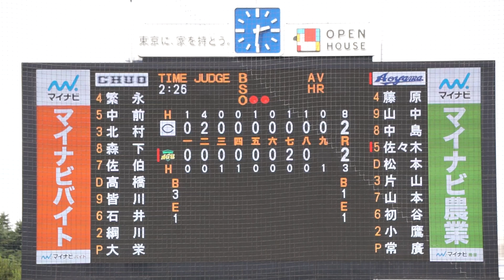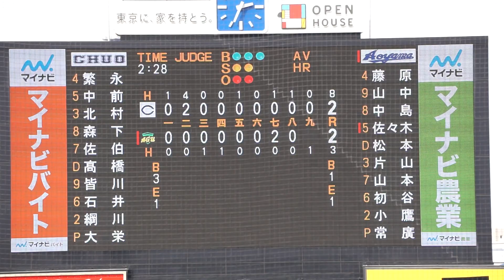2022/10/11(火) 大栄陽斗(中央大学) vs 佐々木泰(青山学院大学) フォアボール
東都大学野球 2022秋季リーグ戦(1部) 2022/10/11(火) 明治神宮野球場 中央大学 vs 青山学院大学 2回戦

9回裏（青山学院大学の攻撃）
（中継ぎ投手）大栄
2アウト 2塁 佐々木 フォアボール

【勝投手】大栄
【敗投手】常廣

2022/10/8(土) 鈴木健(東京大学) vs 山田健太(立教大学) レフト2ランホームラン（打点2）
2022/8/31(水) 内海優太(広陵高校) 右中間ソロホームラン（打点1）打席(4回表) vs 篠木健太郎(法政大学)